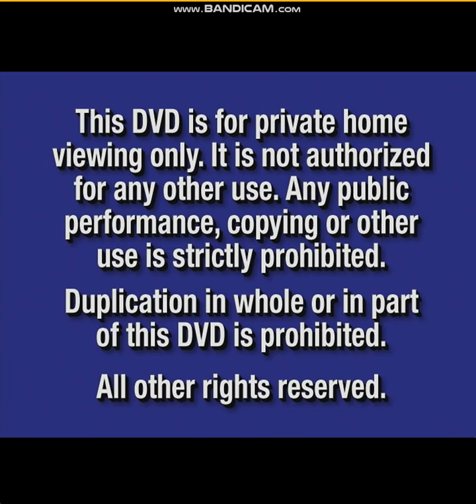Opening to Toy Story 2 2000 DVD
List of contents:

1. FBI Warning screen
2. Walt Disney Home Video logo
3. Coming Soon to theaters bumper
4. The Emperor's New Groove trailer
5. Coming Soon to Theaters from Disney and Pixar bumper
6. Monsters Inc. trailer
7. Coming Soon to own on Video and DVD bumper
8. Fantasia 2000 trailer
9. Dinosaur trailer
10. Buzz Lightyear of star Command trailer
11. Disney California Adventure Park promo
12. DVD menu
13. Format selection screen
14. THX logo
15. Walt Disney Pictures logo
16. Pixar Animation Studios logo